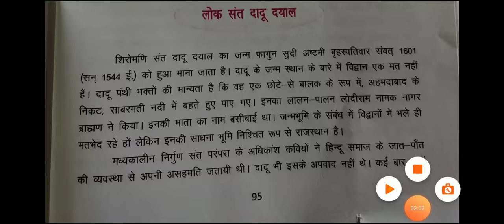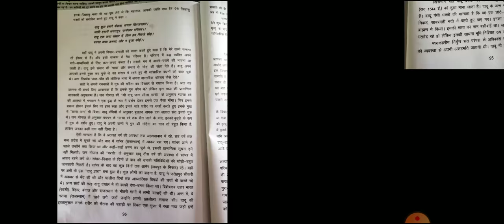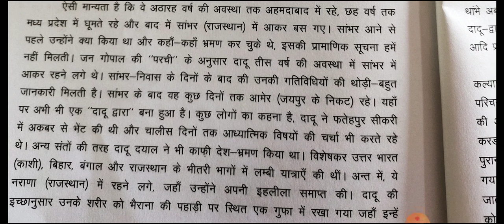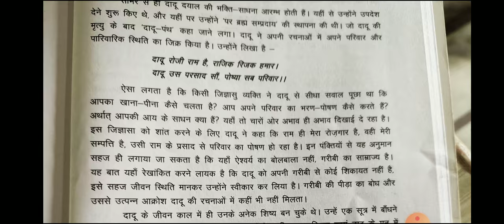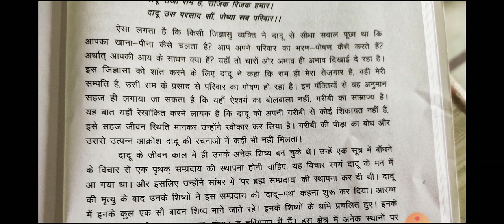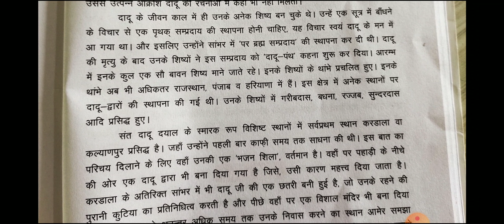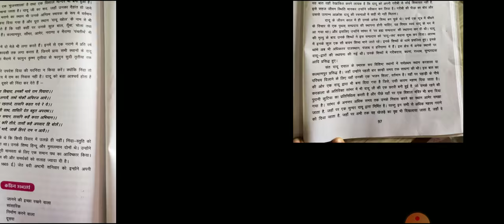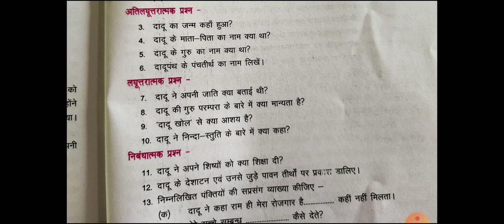कक्षा10 हिंदी -लोक संत -दादू दयाल